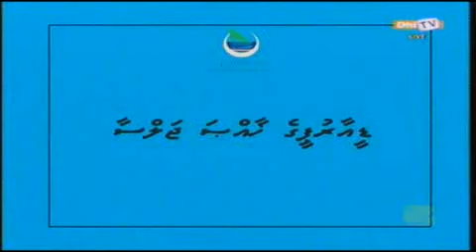379 HOADHUMAH VIKKAANE THAKETHI HUSVUMUGEKURIN VISNAVAA QAUMUGE MUSTHAQUBAL UJAALAA KURUMUGE VISNUMAKAAEKU RAYYITHUNGE MAJILEES VES CAUNSILARUNVES RAYYITHUNGE BAARUN MINIVANKURUMAH VISNEVUMAH GOVAALAN!!!! 15